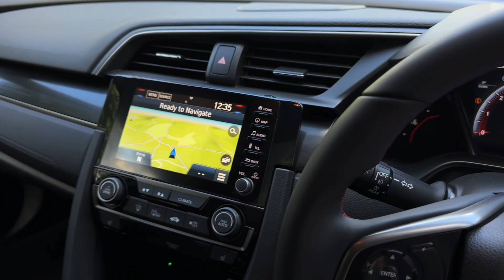2020 Honda Civic EX Sportline VTEC